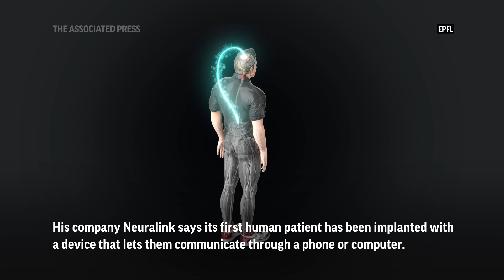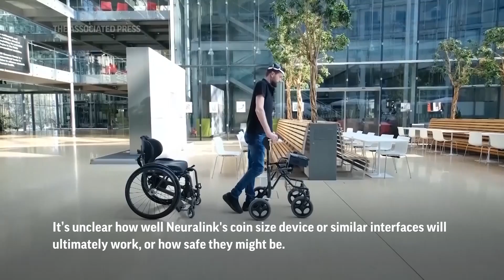Elon Musk says first human has received Neuralink implant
According to Elon Musk, the first human received an implant from his computer-brain interface company Neuralink over the weekend.